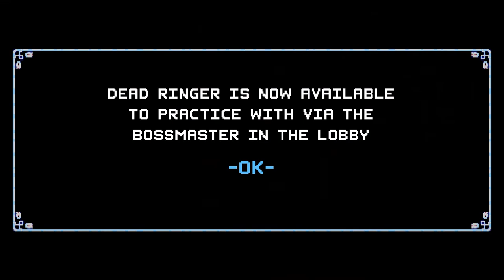Crypt of the NecroDancer (Ep. 2)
Welcome to my Let's Play of Crypt of the NecroDancer, a roguelike rhythm game from Brace Yourself Games where you move and attack to the beat. I originally played this game when it was in early access. Now it's fully out and they've added a bunch of new stuff.